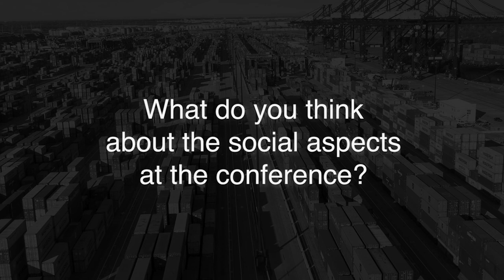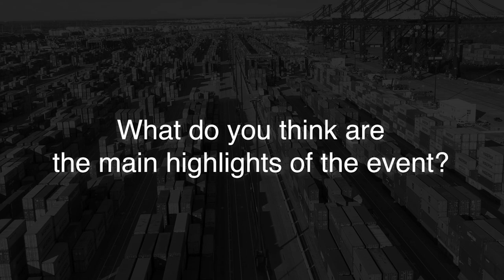X2 Conference 2022 Interview - Gianluca Morelli, AL.MO Logistic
X2 Logistics Networks, 7th Annual Conference was organized in Hua Hin, Thailand. The interviews were conducted to know the experience of X2 members with the conference and their network experience. This gives us a chance to reflect and get the feedback from our members, to always improve and enhance the networking experience in the community.